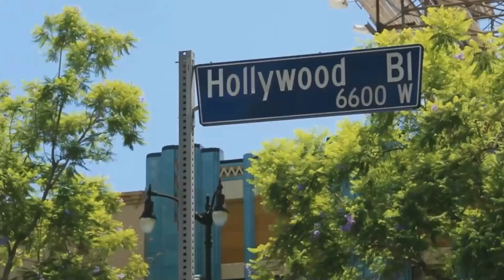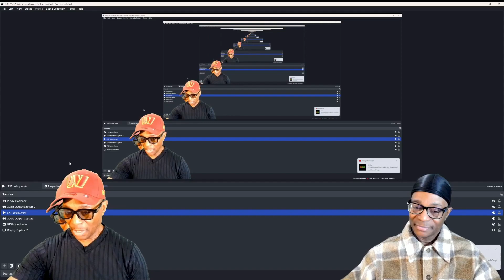Monday Night Football - The Kansas City Chiefs Vs The Washington Commanders - Madden NFL23